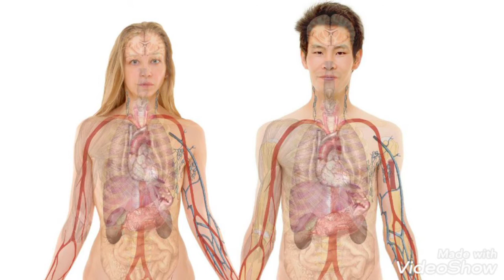Mistakes of your lifestyle weak immune system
Doston hamare channel Gyan bhandhar me aapka bahut bahut swagat hai. Hamare channel gyan bhandhar me aapko har tarah ke general knowledge, Ayurvedic tips aur aneko gyan milte hai.
Aaj hum janege wah kounsi galtiya hai jo humare immunity system ko kamzor karti hai.